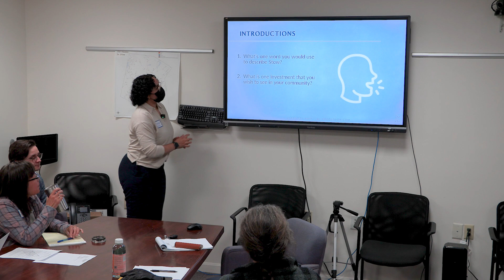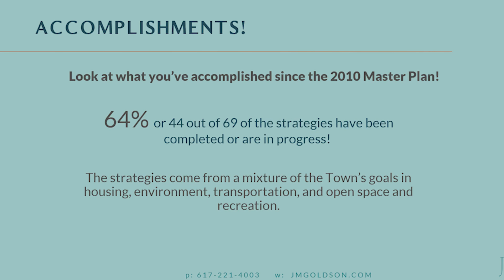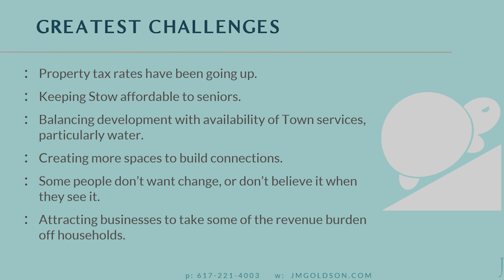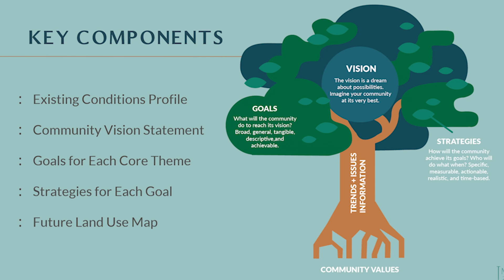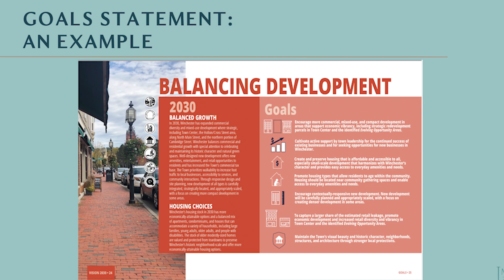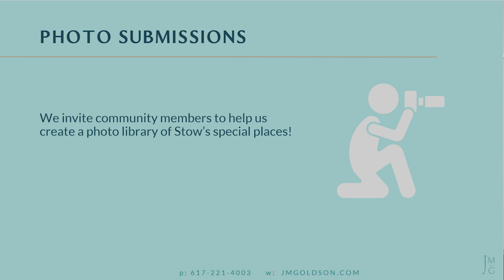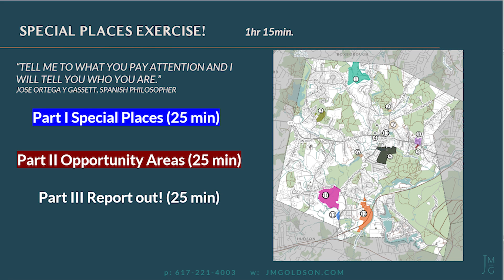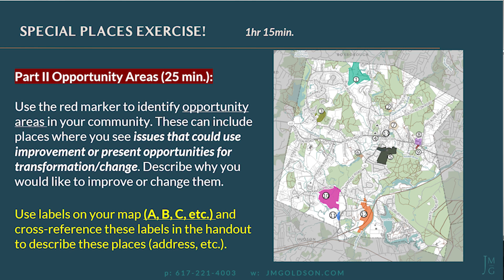Town of Stow Comprehensive Plan Kick Off 10 16 23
COMPREHENSIVE PLAN COMMITTEE MEETING
Monday, October 16, 2023
3rd Floor, Stow Town Building
380 Great Road, Stow, MA
1. 6:30 PM Call to Order
Administrative Items
1. Review Minutes
Appointments/Discussion/Action Items
1.
Kick-Off Presentation by JM Goldson
• Introductions
• Overview of Roles & Responsibilities, Comprehensive Planning
• Review Project Schedule
• ‘Special Places’ Activity